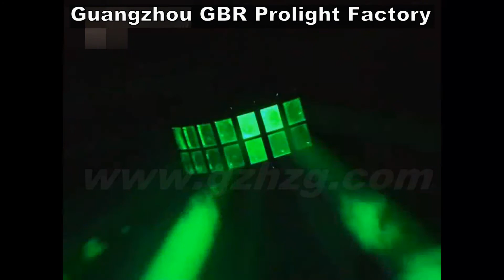Factory Tour Video for GBR Prolight(HK) Group Co.，LTD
Guangzhou Prolight Factory Tour Video. or contact Toni below